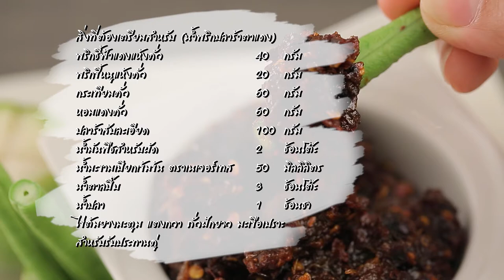น้ำพริกปลาร้าตาแดง สูตรเด็ด ทำง่าย สไตล์ "อ.ยิ่งศักดิ์"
น้ำพริกปลาร้าตาแดง
Fermented fish spicy dip

พริกชี้ฟ้าแดงแห้งคั่ว   40 กรัม
พริกขี้หนูแห้งคั่ว    20 กรัม
กระเทียมคั่ว    60 กรัม
หอมแดงคั่ว    60 กรัม
ปลาร้าสับละเอียด   100 กรัม
ไข่ต้มยางมะตูม แตงกวา ถั่วฝักยาว มะเขือเปาะ สำหรับรับประทานคู่

1. ใส่พริกชี้ฟ้าแดงแห้งคั่วและพริกขี้หนูแห้งคั่วลงในครก โขลกให้ละเอียด ตามด้วยกระเทียมคั่วและหอมแดงคั่ว โขลกทุกอย่างให้เข้ากัน จากนั้นใส่ปลาร้า โขลกจนส่วนผสมทั้งหมดเข้ากันดี
2. ใส่น้ำมันพืชลงในภาชนะ นำขึ้นตั้งไฟปานกลาง ใส่น้ำพริกที่โขลกไว้ ผัดจนกระทั่งมีกลิ่นหอม ปรุงรสด้วยน้ำมะขามเปียกเข้มข้น ตราเนเจอร์เทส น้ำตาลปี๊บและน้ำปลา ผัดจนส่วนผสมเกือบแห้ง ปิดไฟ
3. ตักน้ำพริกปลาร้าตาแดงใส่ภาชนะ เสิร์ฟพร้อมไข่ต้มยางมะตูม แตงกวา ถั่วฝักยาวและมะเขือเปราะ

▲Line @yingsakfood